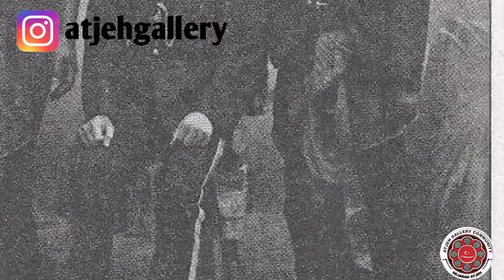TPR HUSEN MUJAHED|| KONDURI BESAR BERNAMA REVOLUSI SOSIAL DI ACEH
KONDURI BESAR BERNAMA REVOLUSI SOSIAL di ACEH

17Agustus 1945 proklamasi kemardekaan indonesia sayup sayup terdengar di Aceh. Disaat itu dibutuh kan penggalangan kekuatan untuk pertahan kan kemardekaan. Sebalik nya yang terjadi adalah penghancuran kekuatan Nasional yg di hidang kan di muka rakyat Aceh.
Elit Ulama dan Ule balang saling pasang kuda kuda dan siap menerkam satu sama lain

Panglima polem yg secara histori berada di kubu Ule balang.,ternyata hati nya tertambat di kubu PUSA

TKR yang masih bayi terhanyut dalam revolusi kemardekaan. Panglima polem dan Syamaun gaharu. Sang komandan TKR Aceh tanpa sadar tersangkut di pangkuan Tgk Daud beureueh, ketua Pusa. Tanpa sepengetahaui T nyak arif yg menjabat sebagai Residen Aceh, pucuk pimpinan TKR Teuku M. Ali panglima polem bersama Kolonel Syamaun gaharu menanda tangani dekrit perang terhadap kubu Ule balang yang bermarkas di Cumbok pada tanggal 8 januari 1946.

Dalam hitungan minggu dinasty ule balang lunglai jatuh di ujung tombak Ulama PUSA.Teuku Muhammad Daud Cumbok sang pahlawan Ule balang dapat di ringkus oleh Tgk Muhamad Daud Beureueh sang pahlawan PUSA

Di dahului dengan upacara penistaan yg tak Terperikan, Teuku Daud Cumbok menjalani eksekusi. Leher nya di penggal di depan Anak nya Teuku Hasan yang juga ipar Teuku Ali Panglima polem dan adik nya Teuku Mahmud.

Upacara yang sama juga berlaku untuk Teuku hasan dan Teuku mahmud. Mareka bertiga di benam di dalam lobang kubur yang sama

(adik panglima polem pocut maneh menikah dengan Teuku Hasan putra Teuku Daud cumbok red)

Malapetaka selanjut nya datang dari Idi. Bak malaikat maut ketua pemuda Pusa Husen mujahed segera mengerakkan pasukan nya (TPR) dari arah timur menuju barat dari langsa ke kutaraja, alasan nya merebut sabang dari tangan belanda. Panji panji perang pun dikibarkan ternyata targetnya bukan Belanda, melainkan seluruh Ulebalang Aceh yang tidak terlibat dalam perang Cumbok, mareka di jemput satu persatu di rumah nya kemudian di bunuh.

Seluruh Ule balang Aceh di beri cap Pengkhianat bangsa oleh Ulama Pusa, kecuali satu orang yaitu Teuku chik Daudsyah ule balang IDI pedukung utama pusa plus pemuda Pusa.

Konotasi pengkhianat bangsa tidak jelas apakah terhadap bangsa indonesia ataukah terhadap bangsa Aceh, hanya PUSA yang maha tahu atas segala sabda nya

Selama 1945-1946 siang malam mareka denggung kan yel yel bahwa Ule balang Menantu Belanda,tentra gurkha nyawa nya halal untuk di habisi. Harta benda dan anak bini nya halal untuk di rampas.

Diantara ule balang yg mendapat giliran di pancung okeh sang Almaut adalah Teuku Raja sabi. Ulebalang Keureuto putra pahlawan Cut mutia, singa Betina keureuto.pembela bangsa Aceh dalam seun perang dengan Belanda.

Nasib tak kalah tragis juga di alami oleh Teuku Chik Abdul latif Ule balang Geudong pasai. Pendiri syarikat islam yang baru pulang dari pembuangan oleh Belanda di bogor. Tokoh Syarikat islam ini bersama putra nya Teuku Yusuf Muly di penggal Leher dan di masuk kan dalam satu lubang kubur. Salah satu Cucu nya terdampar menjadi pengemis di alun alun kota bandung.

Keterlibatan TPR dan Mujahidin adalah fakta tetapi Oknum TPR juga aktif terlibat, tergantung dia berdiri di fihak mana

Seorang oknum TPR di lhok sukon, kapten hasbi wahidi(kemudian menjadi pandam iskandar muda dan pj gubernur Aceh) secara resmi datang menjemput langsung kerumah Ule balang Seuleumak teuku Bentara Puteh dan nyawa nya di kirim ke neraka.

Usai sudah kanduri besar di Aceh kata orang kenduri besar itu di sebut "REVOLUSI SOSIAL"

Mayat para syuhada bertaburan di berbagai pelosok Aceh para janda dan anak yatim maupu piatu berdiri temangu meratapi nasib.mareka bertanya dalam hati. Apa gerangan yang terjadi di negeri Aulia ini? Apakah ini yg di sebut menjalan kan syariat islam bagi pemeluk nya?

Ulama Pusa keluar sebagai the winner bagaikan seekor srigala lapar berat yg baru saja mengkoyak koyak mangsa nya, para ule balang Aceh, seekor srigala lain nyan Sultanat Aceh yg tanpa akar di bumi Aceh, terpuruk di sudut tanpa di gubris oleh sang pemenang, ulama Pusa.

T M ALi panglima polem dengan bulu roma merinding segera melapor pada Ali hasyimi, ketua pesindo Aceh, sambil bertanya apakah beliau termasuk Ule balang pengkhianat bangsa? Nyawa nya terselamat kan dari bara api cumbok memaksa kan dia tumbang dari panggung politik Aceh, posisi nya di ganti oleh pejual dan pemilik kios obat yg menjabat sebagai sekretaris pusa, TM amin.

Babak baru sejarah Aceh dimulai, dan Tengku Daud beureueh naik panggung sejarah memimpin dinasty baru yaitu dinasty PUSA jubah pun berganti dengan pakaian kebesaran Gubernur Militer Aceh Langkat ranah karo pd tahun 1948.